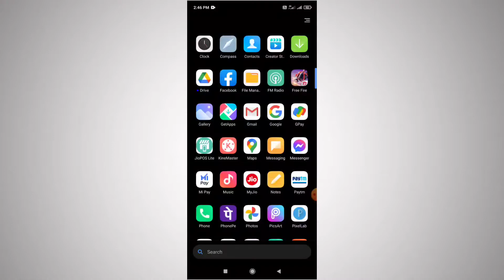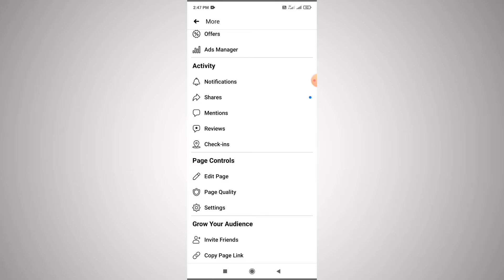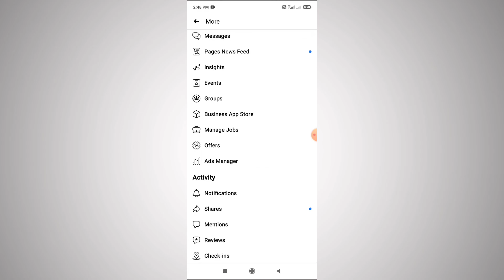How to copy or share facebook page link || fb page ka link kaise copy kare